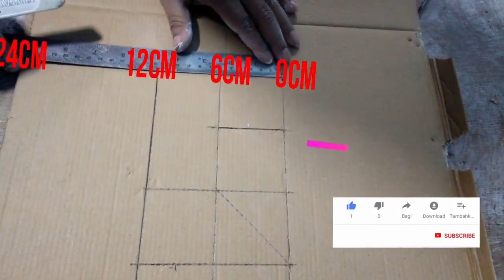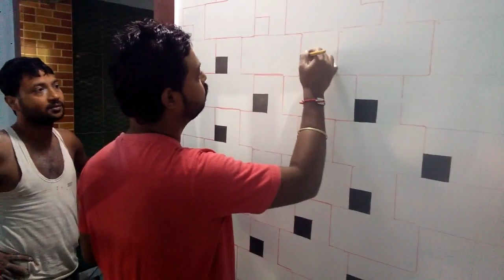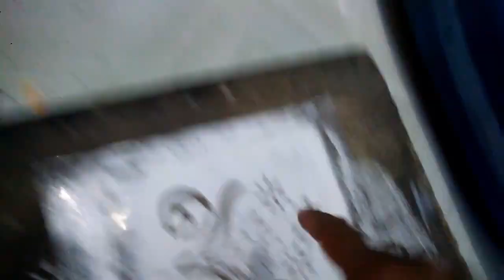3D Painting|Wall painting|Room colour|Room design idea|3 ডি পেন্টিং | ওয়াল পেইন্টিং | ঘরের রঙ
Cont with me for New Mid Brain , Art & Craft Franchise 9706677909
New idea of ​​house color.
You will get a lot of ideas on how to make a house/ Room design by watching this video and we will do a lot more with Designed by Putting. Get in touch with us on 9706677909 to design and color this type of house. Thanks.
 Painter- Chandan Moulick and artist – Swarup Paul ,Kokrajhar, Santinagar, Ward No.2.
আপনি এই ভিডিও দেখে কিভাবে ঘরের ডিজাইন তৈরি করতে হয় অনেকটি আইডিয়া পেয়ে যাবেন এবং আমরা আরো অনেক অনেক পুটিং দ্বারা ডিজাইন করবো সেটি দেখার জন্য আমাদের এই চ্যানেলটিকে সাবস্ক্রাইব করুন এবং লাইক করুন । সাথে বেল আইকনটি ও দিয়ে রাখুন । যেন আমরা নতুন ভিডিও দেওয়ার সাথে সাথে ভিডিওগুলি পেয়ে যান । ঘরের এই ধরনের ডিজাইন এবং রং করার জন্য যোগাযোগ করুন আমাদের সাথে- 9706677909
ধন্যবাদ ।
পেইন্টার- চন্দন মল্লিক এবং আর্টিস্ট- স্বরূপ পাল কোকরাঝাড়, শান্তিনগর, ওয়ার্ড নাম্বার 2.